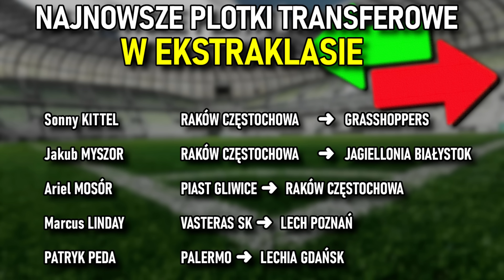PLOTKI TRANSFEROWE w EKSTRAKLASIE | SONNY KITTEL odchodzi z RAKOWA, MYSZOR w JAGIELLONII BIAŁYSTOK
00:00 ➡️ Wstęp
00:50 ➡️ Sonny Kittel (Raków Częstochowa) ➡️ Grasshopper Club Zürich (Szwajcaria)
02:34 ➡️ Jakub Myszor (Raków Częstochowa) ➡️ Jagiellonia Białystok
03:51 ➡️ Ariel Mosór (Piast Gliwice) ➡️ Raków Częstochowa
04:54 ➡️ Marcus Linday (Västerås SK) Szwecja ➡️ Lech Poznań
06:17 ➡️ Patryk Peda (Palermo FC) Włochy ➡️ Lechia Gdańsk
07:40 ➡️ Podsumowanie